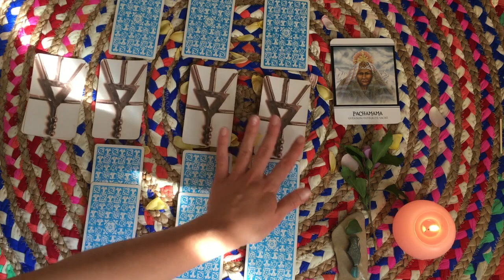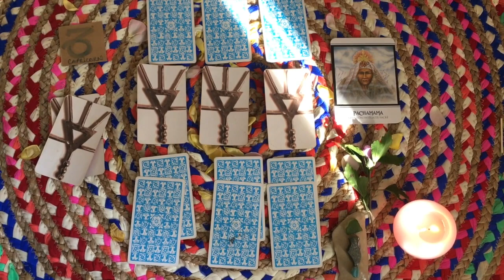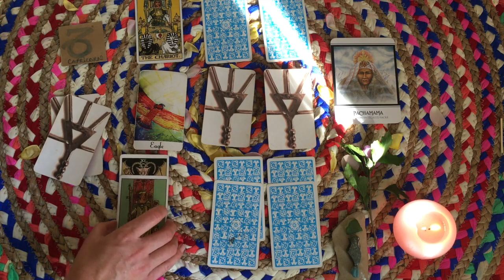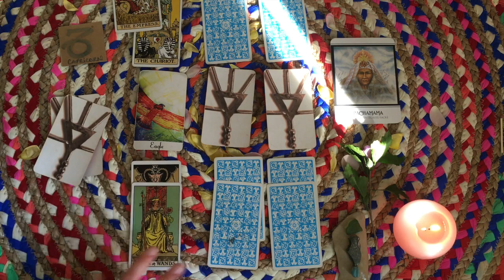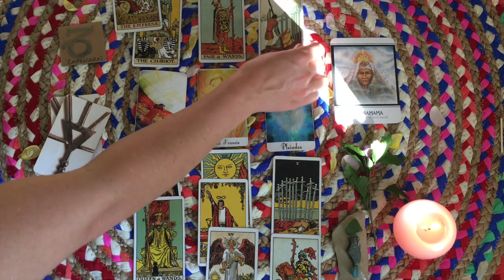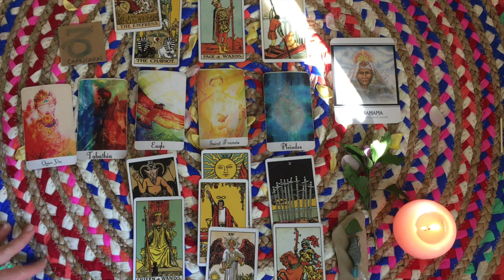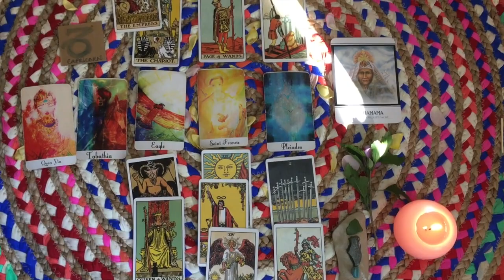ORACLE CAPRICORNES OCTOBRE 2018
Pour les signs, soleil, lune et ascendant.Avancez jusqu'a  à 4 minutes pour ne pas réécouter l'intro.

TRIBU DES DEESSES ET DES DIEUX,
Nouveaux groupe Facebook pour les hommes et les femmes :